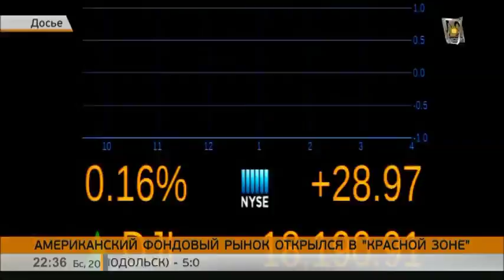Фондовые рынки Америки демонстрируют негативную тенденцию